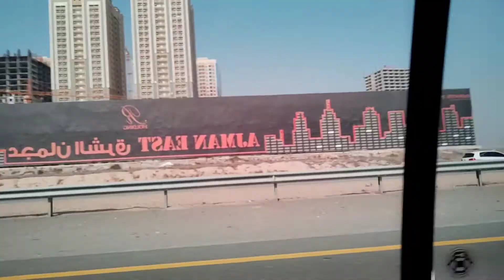UAQ to Dubai Travel | Tamil